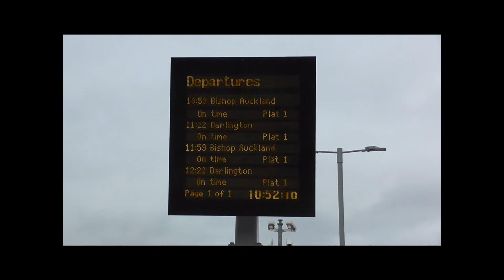Saltburn-by-the-Sea: Northern Rail Class 156s. 24-07-2021.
Saltburn on Saturday, 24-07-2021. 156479 is 2D17 the 10:22 to Darlington.
156472 is 2D19, the 10:59 to Bishop Auckland.